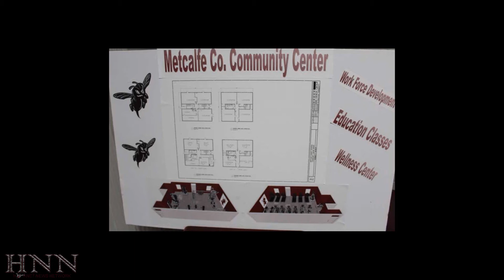Special Report: Community Center Grant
Community Center Grant